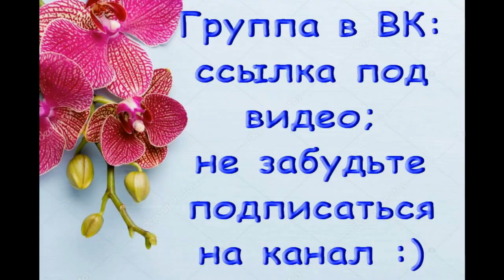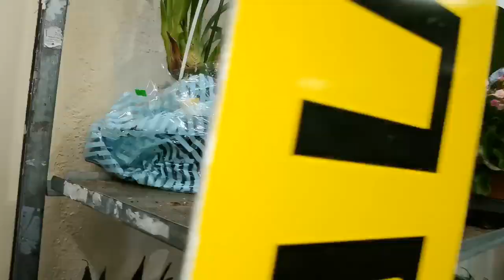ЧУДЕСНЫЙ завоз ОРХИДЕЙ в "Юге":"Лас-Вегас",10.02.21,Самара,Авиационная,8.Phalaenopsis 'Las Vegas'.